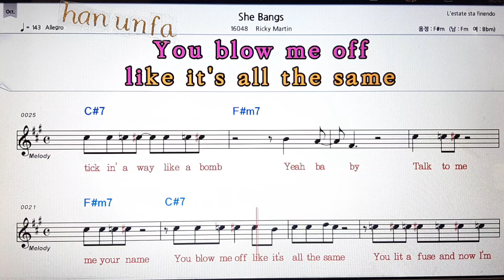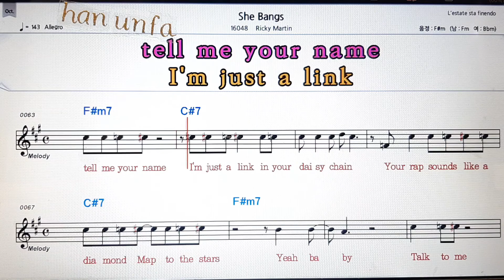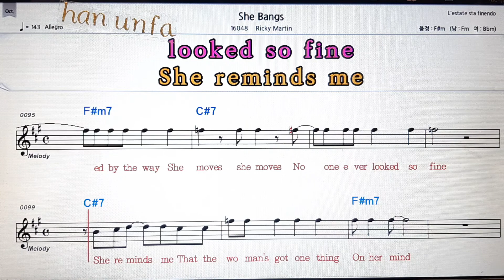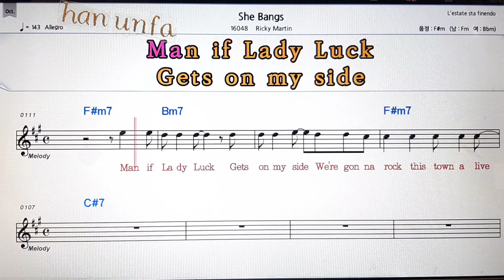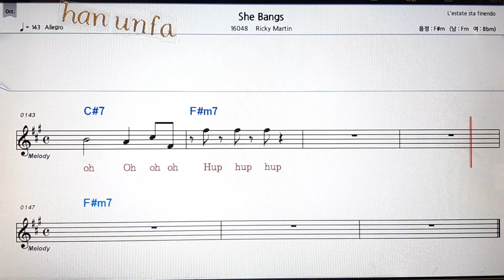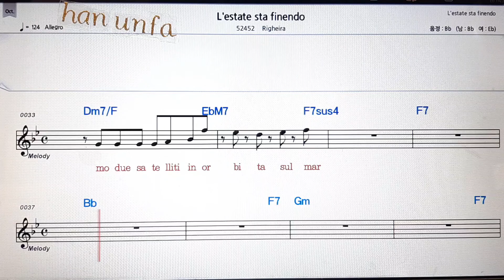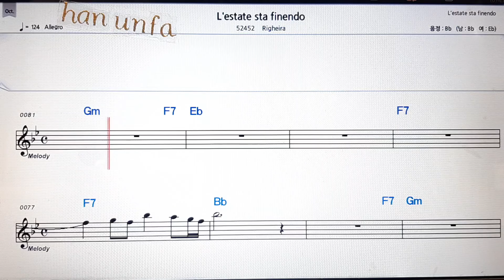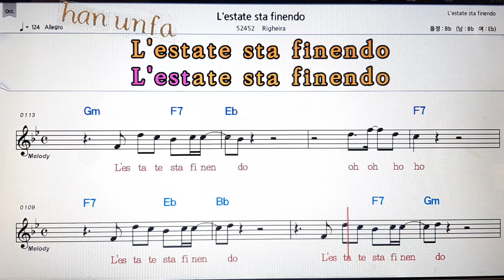She Bangs/Ricky Martin*L`estate sta finendo/Righeira💋노래방 반주*기타 *가라오케💖Karaoke*Sheet Music*Chord*MR